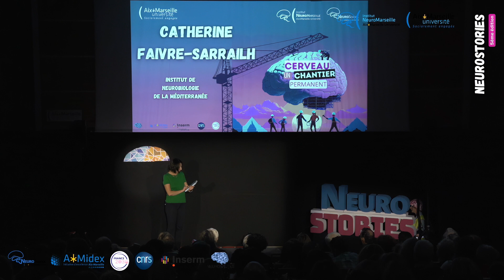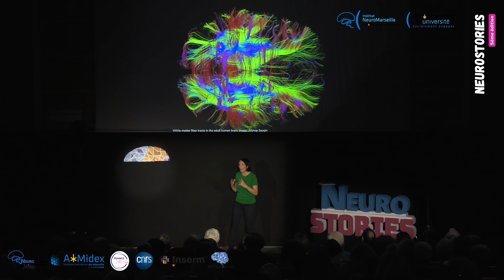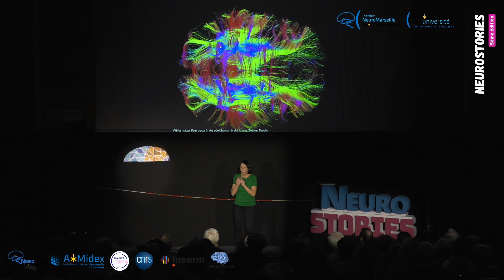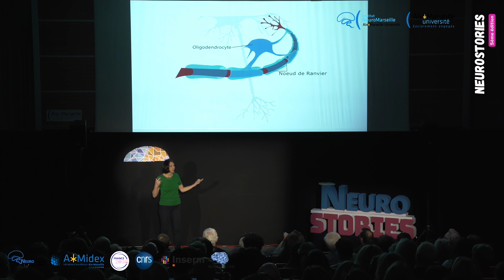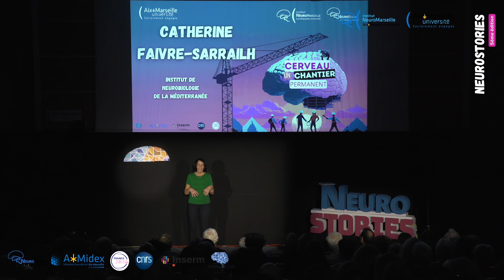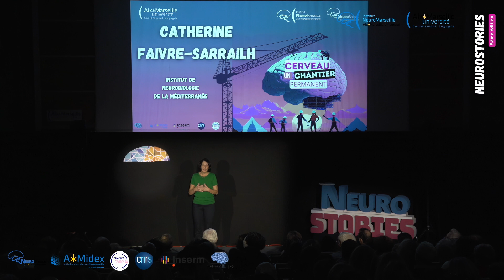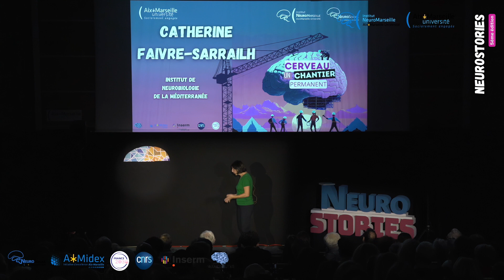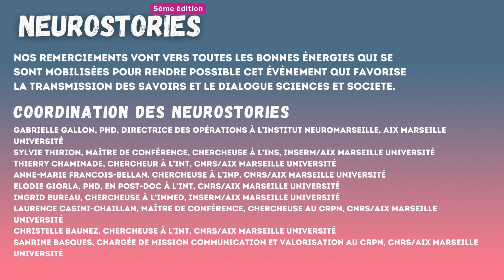Neurostories 2024 - Myéline: mieux qu'un super pouvoir! (Catherine FAIVRE-SARRAILH)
Le 25 Janvier 2024, NeuroStories, l'événement annuel de vulgarisation scientifique de NeuroMarseille, a, pour sa cinquième édition, abordé le thème "Cerveau, un chantier permanent". À cette occasion, NeuroMarseille a invité 5 orateurs (chercheurs, étudiante)  pour permettre au grand public de mieux comprendre notre cerveau.

Dans cette vidéo, écoutez notre 3eme invitée, Catherine FAIVRE-SARRAILH, Directrice de Recherche Institut de Neurobiologie de la Méditerranée (INMED)

👩‍🏫MYELINE: MIEUX QU'UN SUPER POUVOIR!

Je vais vous parler du câblage et de la communication dans notre boîte crânienne. Ou plutôt de ce qui permet d'accélérer la communication: la myéline! c'est une gaine qui entoure nos "câbles" pour accélerer et synchroniser les messages. Je vais aussi vous expliquer comment elle est influencée, régulée par nos activités sensorielles et motrices, capable d’augmenter nos capacités cognitives.